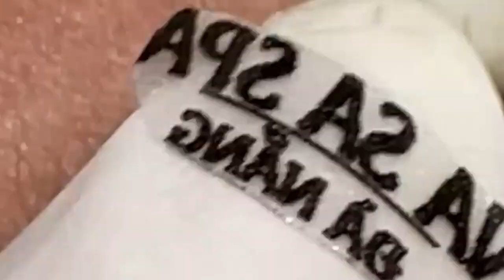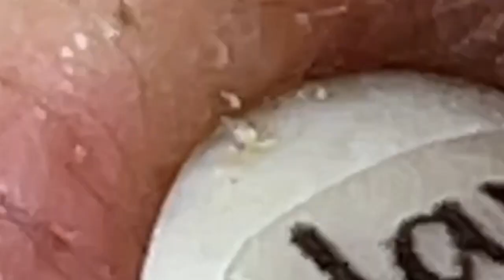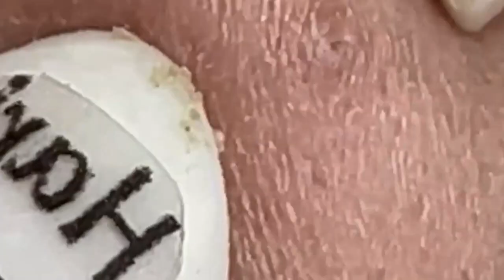الوقت المناسب مع فيديوهات الغاز الطبيعي المسال SDS 1863